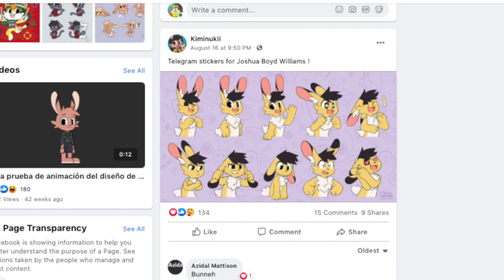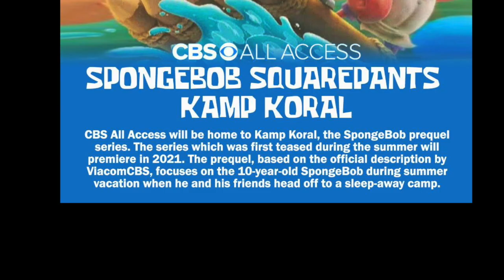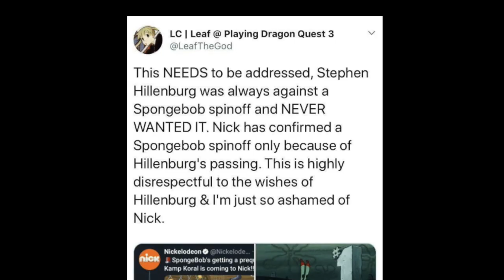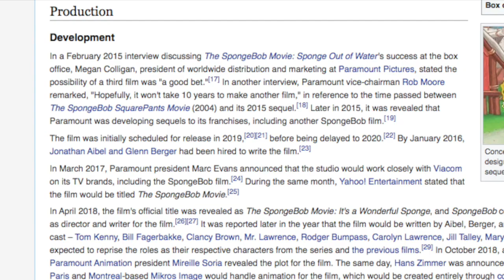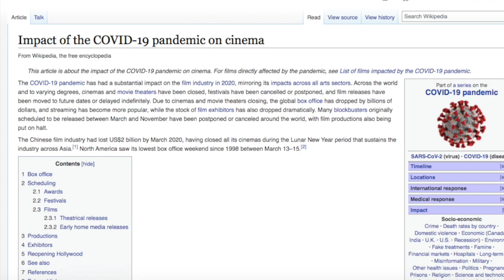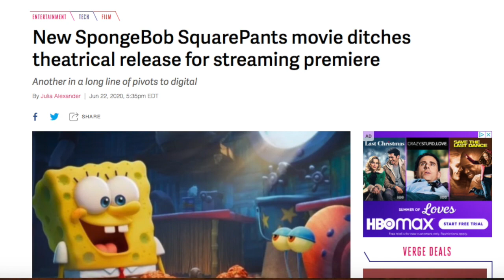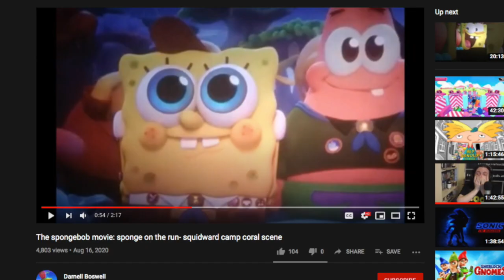Kamp Koral and CBS All Access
Kamp Koral has now moved to CBS All Access, and the movie is also delayed to next year. What are my thoughts on it?  Let's see!